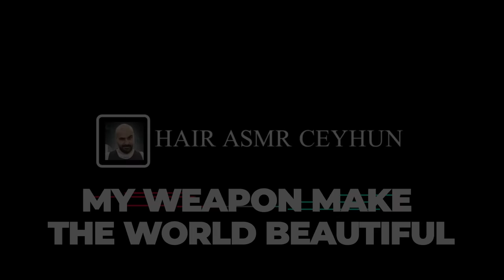WHO DID THIS TO HER?! ( Homeless Awareness - Amazing Transformations ) news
I FIND HOMELESS PREGNANT WOMAN LIES IN FRONT OF THE WORKPLACE. IT WAS AMAZING HOMELESS TRANSFORMATION. WHAT IS YOUR SCORE FOR THIS HOMELESS TRANSFORMATION? join this homeless awareness. Amazing Transformations

Camera and Editing  @studiocreation5914

MY WEAPONS MAKE THE WORLD BEAUTIFUL!

VERY VERY LONG TO SHORT HAIRCUT!! FORCET HAIRCUT / The girl started to cry! / ASMR HAIRCUT TO GIRL

асмр news dhar mann dream homelessness